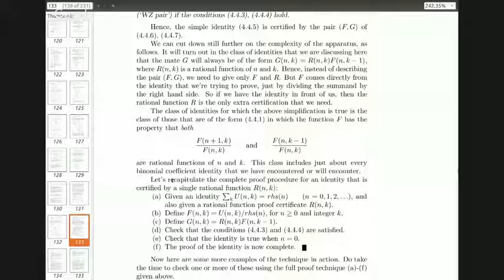Darwin's Deity on the Munchhausen trilemma